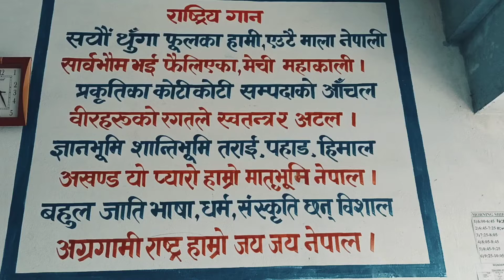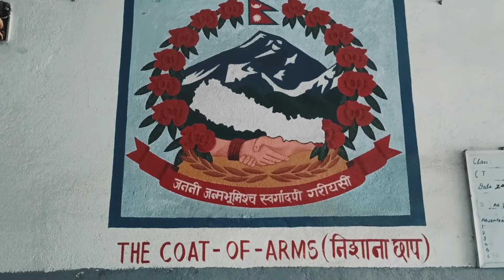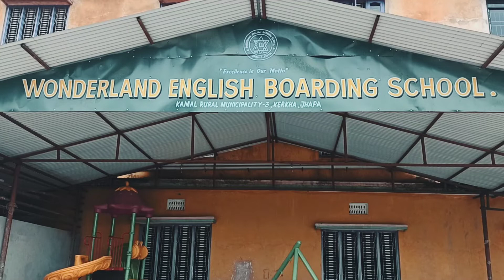Some wall writings and glimpses | Wonderland Boarding School | Jhapa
This video contains wall writings of Wonderland Boarding School along with some glimpses of the school. Actually, it is the school where I spent my school days and also my work place currently. It is situated in Province no. 1 of Nepal, Jhapa district, Kamal Rural Municipality, ward no. 3, Kerkha.